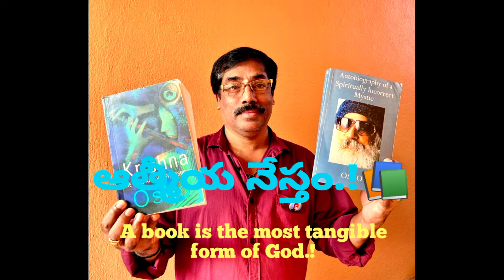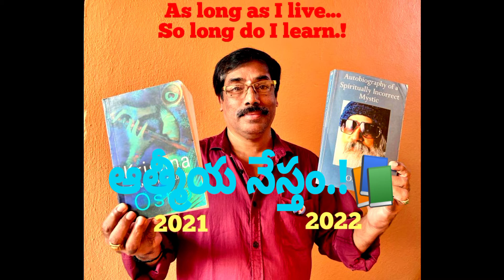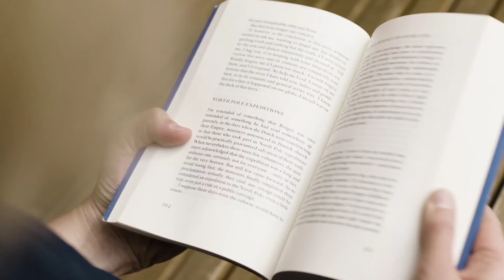ఆత్మీయ నేస్తం.!📚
32nd BOOK FESTIVAL.!📚📚📚

It is good news for book lovers of Vijayawada and other parts of the State as the Vijayawada Book Festival Society will organise the mega book festival from January 1 to 11, 2022 at the Swaraaj maidaan ground at Vijayawada.!
Nearly 300 publications and publishers from Andhra Pradesh and other parts of India will take part in the mega annual book festival.
The Vijayawada Book Festival Society organised book festivals 30 times earlier and arrangements are underway for the 31st edition which will be held from January 1 to 11.
Book lovers walk will be held on January 4. He said book releases, seminar, literary meets, workshop, cultural programmes and other events will be organised for 11 days starting from January 1. Giving details of the events, Society vice-president B Ravi Kumar said the closing ceremony will be held on January 11.
The office-bearers of the Book Festival Society released a brochure on Saturday on the annual book festival.!
Today's Readers  will be the Tomorrow Leaders.!
Reading Nations would be the Leading Nations.!!